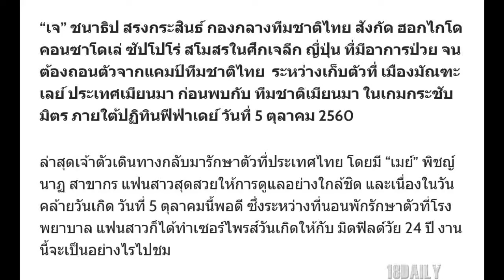“เมย์” เซอร์ไพรส์วันเกิด “เจ” ถึงรพ.